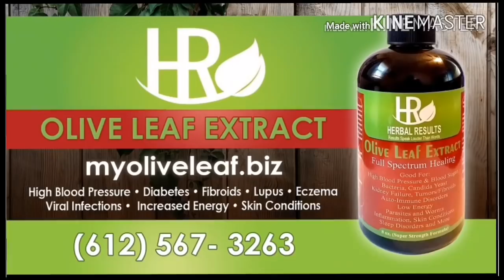Tekashi69 gets " WAKE UP CALL"!! |**Publicity Stunt goes HORRIBLY WRONG**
tekashi69 was arrested 4 aggravated operation of a vehicle without proper license in because he believed the police officer was racist he attempted to get the officer on camera physically assaulting him but what happened next he did not plan for and On this episode of The Big Facts Podcast Ayo Consaco speaks the big facts

myoliveleaf.biz

Breaking News
Black Entertainment
Celebrity Roast
Hip Hop Roast
Celebrity News
Black Media